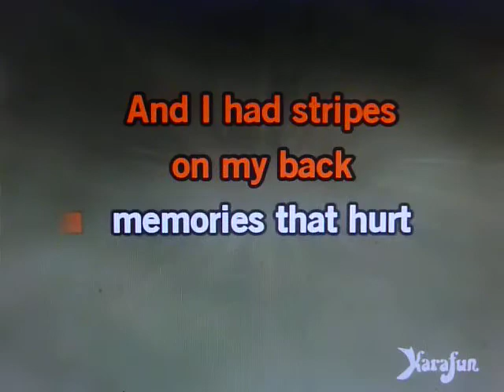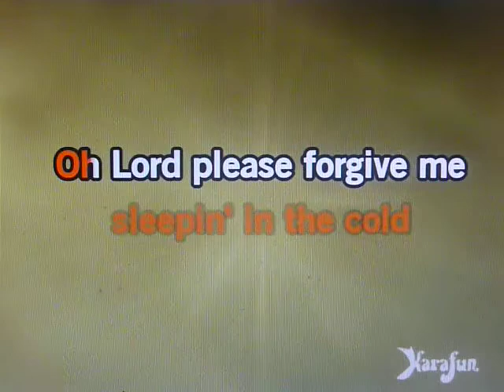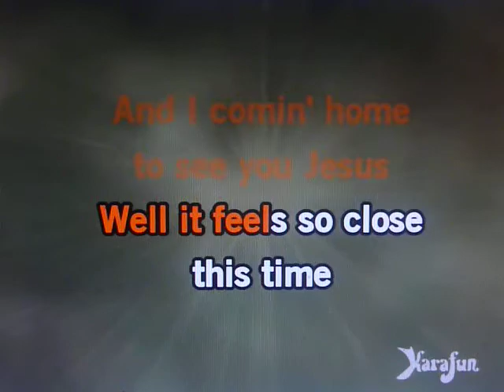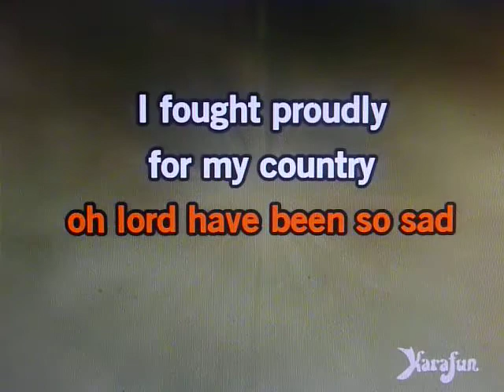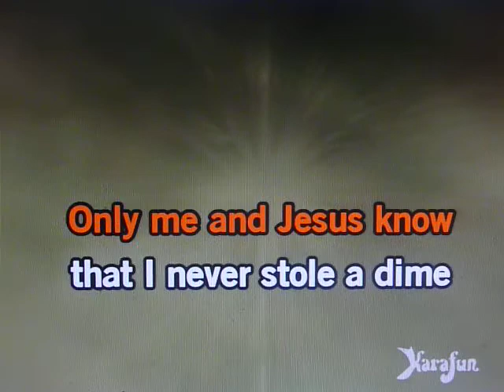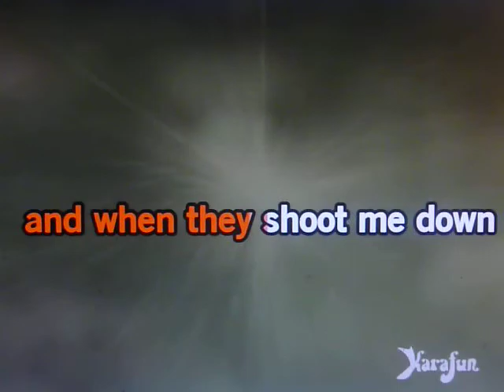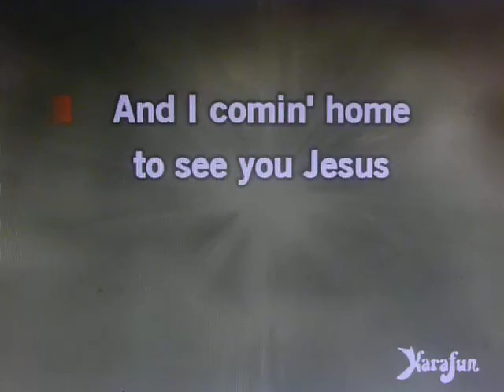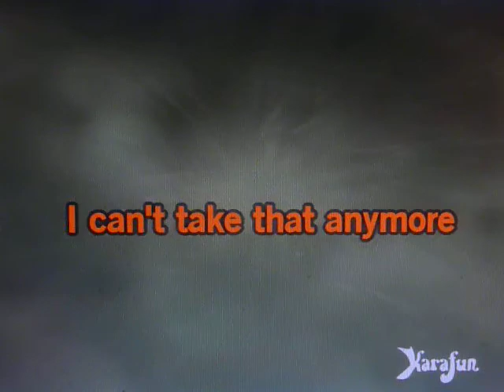FOUR WALLS OF RAIFORD,,,,TODD ELLIOT BAND